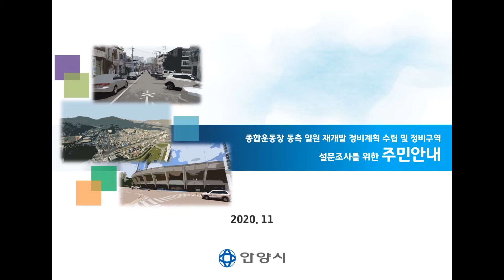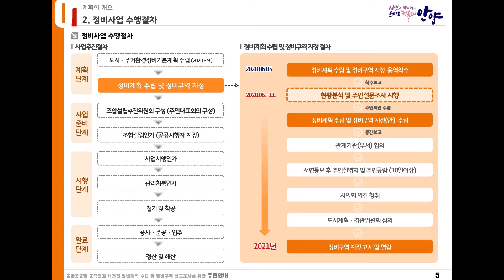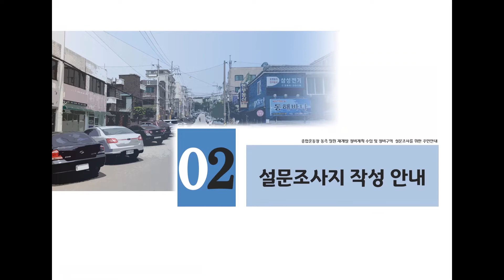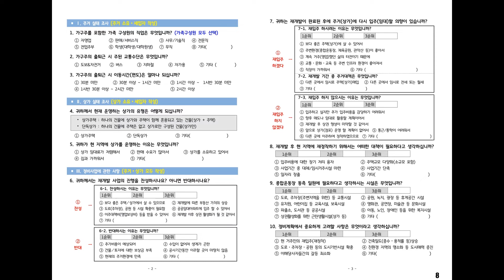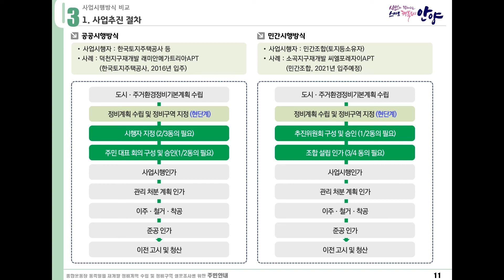종합운동장 동측 일원 정비계획 수립 및 정비구역 지정을 위한 온라인 주민 안내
종합운동장 동측 재개발 정비계획 수립을 위한 주민 설문조사 안내 영상입니다.

종합운동장 동측 재개발 정비계획의 원활한 수립을 위해 주민 여러분의 소중한 의견을 청취하고자 개별 토지 등 소유자 및 세입자에게 설문조사지를 우편으로 보내드렸으며,

코로나19로 인한 지역사회 감염을 방지하기 위해 설문조사에 대한 안내 사항을 온라인으로 진행합니다.

아울러, 공공 재개발 시행에 대한 부분은 아래 안양도시공사 유튜브로 들어가시면 세부 동영상 자료가 있음을 알려드리며,

바쁘시더라도 설문조사에 응답하시어 소중한 의견을 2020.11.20일까지 동봉된 회수용 봉투에 담아 근처 우체통에 넣어 주시거나 비산3동 행정복지센터, 시청 도시정비과로 직접 제출할 수 있으며, 팩스나 이메일로도 제출가능 함을 알려드립니다.